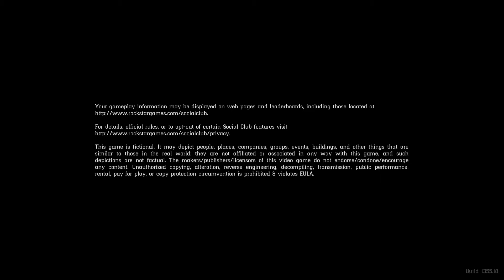American Venom/Deadman's Gun Warpath Stream Intro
I had some technical difficulties with the stream today and ended up with a super long 10 minute intro that I ended up resetting 3 times before we got it correct and then said screw it ill post the 1st one anyways haha. Thanks for tuning in and for all your support.

 You can catch all my streams on TWITCH